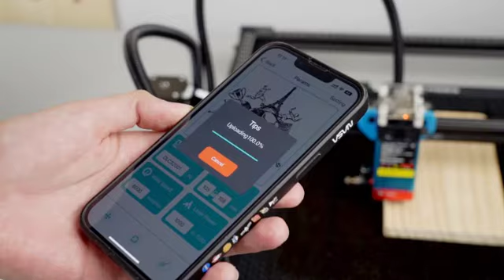Лазерный ЧПУ станок Гравер wifi Laser engraver CNC Ссылка в комментариях/Product link in comments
Лазерный гравер TwoTrees TTS-55 Pro с автономным управлением Wi-Fi, 80 Вт, лазерный гравировальный станок, 445 ± 5 нм, станок с ЧПУ синего света.

TwoTrees TTS-55 Pro Laser Engraver with Autonomous Wi-Fi Control 80W Laser Engraving Machine 445±5nm Blue Light CNC Machine.